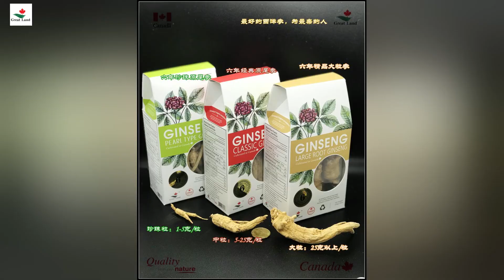老梁漫谈西洋参26集——老梁销售的西洋参有哪些种类，什么价格。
分享西洋参知识，找老梁，买参不迷茫！
老梁销售的西洋参如何分类。
1、首先，老梁销售的西洋参全部是原尾参，头身尾齐全。所售西洋参为本土品牌：Great Land 西洋参，已经于2016年在加拿大注册。
2、Great Land西洋参按单支参的重量分为三种，（1）小号：1-5g/支，珍珠原尾参，绿色盒子。（2）中号：5-25g/支，经典中粒原尾参，红色盒子。（3）25g/支以上，精品大粒参，黄色盒子。
3、所有西洋参又分五年和六年两个年份系列，每个年份都有小中大这三种分类。
4、所有Great Land西洋参标准包装均为200g/盒的净重，均可免费选配环保的亚麻布礼盒。
5、需要报价，图片等资料的亲可以加老梁的微信索要资料。

本集主要介绍了这些分类，感谢您的关注，祝您平安健康！